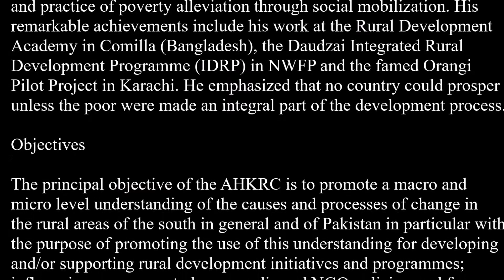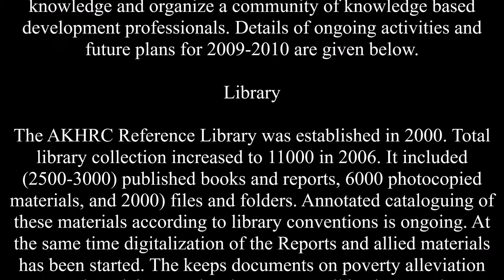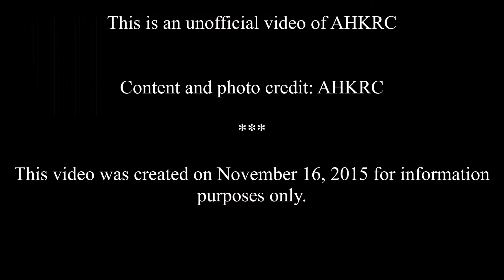Akhter Hameed Khan Resource Center (AHKRC), Islamabad, Pakistan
This is an unofficial video of AHKRC
Content and photo credit: AHKRC

Facebook pages dedicated to Dr. Akhter Hameed Khan (World-famous Social Scientist, Pioneer of Microcredit/Microsavings):

Nobel Peace Prize Nominee Dr. Akhtar Hameed Khan

Orangi Pilot Project (Karachi,Pakistan), founded by Dr. Akhter Hameed Khan

Dr. Akhter Hameed Khan, founder of Orangi Pilot Project, Karachi (Pakistan)

Dr. Akhtar Hameed Khan, founder of Bangladesh Academy for Rural Development

YouTube: Nobel Peace Prize Nominee Dr. Akhter Hameed Khan

 “Dr. Akhter Hameed Khan Memorial Award”